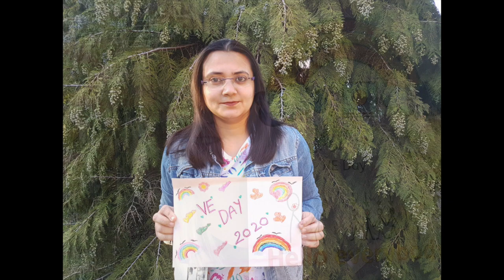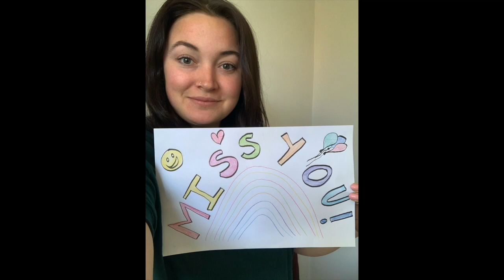VE Day Movie